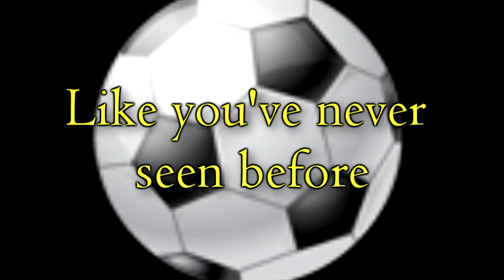Trailer for "The Young MSN aka MSJ"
This is the trailer for the soon to be released video "The young MSN aka MSJ". The video features three boys in search of the perfect teamplay goal.

Dit is de trailer van de binnenkort te verschijnen video "The young MSN aka MSJ",  waarin drie jeugdspelers op zoek gaan naar het perfecte overspeel doelpunt.